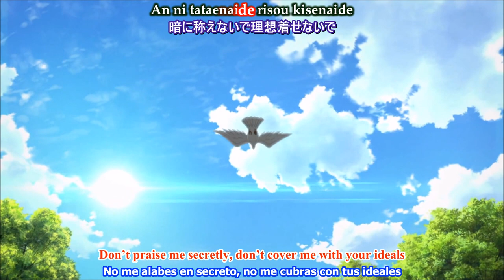Hyouken no Majutsushi ga Sekai wo Suberu Ending Loud Hailer Maaya Uchida